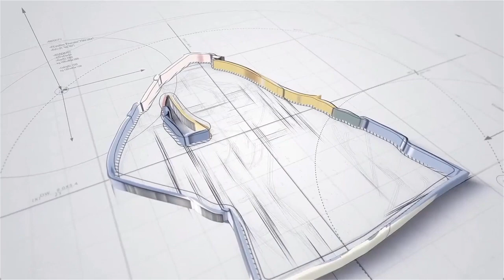CSI Season 5 Episode 09: Mea Culpa